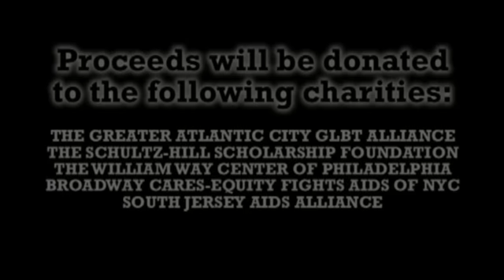Miss'd America Coming Home 2010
The Miss'd America Pageant, absent from Atlantic City for nearly five years, is returning on Jan. 31, 2010. For the first time the pageant comes to historic Boardwalk Hall, and will be hosted by TV personality and "Queer Eye For The Straight Guy" Carson Kressley.
Sponsored by GREY GOOSE VODKA, HARRAH'S ENTERTAINMENT INC. AND TRUMP ENTERTAINMENT RESORTS INC., the pageant promises hilarious entertainment with various parties, including a pre-party at Trump Plaza Hotel & Casino, and a post-party at DUSK nightclub inside Caesars Atlantic City.
All tickets are on sale now at the Boardwalk Hall Box Office and all Ticketmaster Outlets.